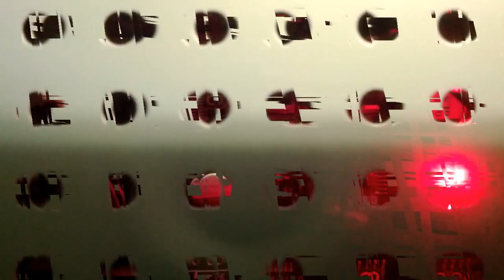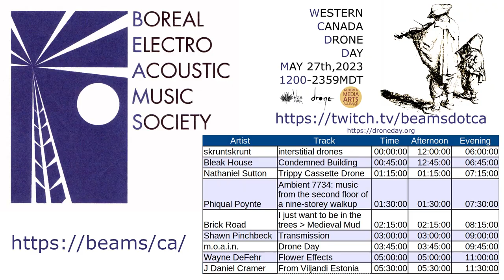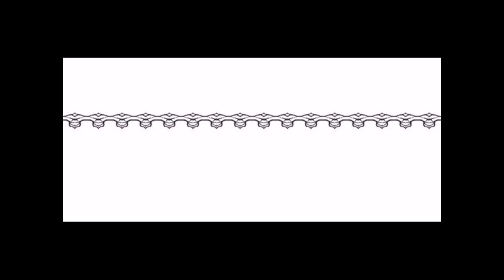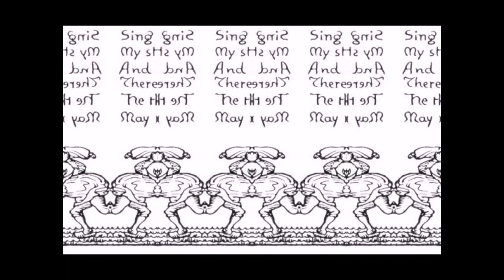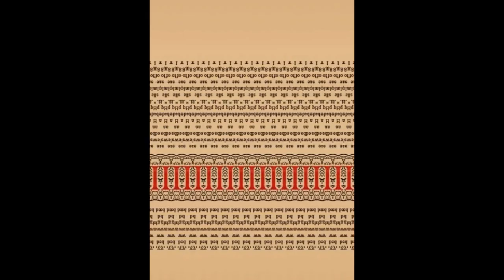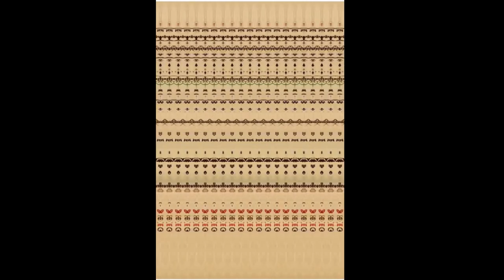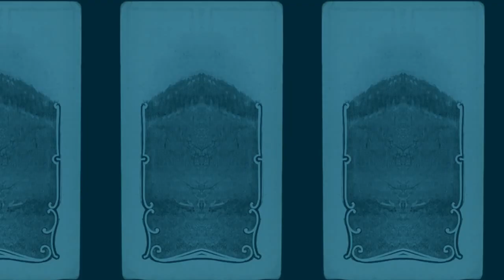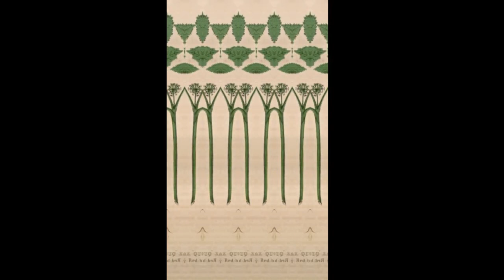BEAMS Presents Drone Day 2023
BEAMS Presents Drone Day 2023 WeirdCanada is promoting Drone Day. So is BEAMS.
May 27th 2023 12 noon to midnight mountain time.We will be hosting a virtual drone day on twitch or youtube. We'll be chatting along side the twitch stream all day :)Do you want to listen and chat?
Goto . Don't want to use twitch?

Artist  Track  Time
skruntskrunt  interstitial drones  00:00:00
Bleak House  Condemned Building  00:45:00
Nathaniel Sutton  Trippy Cassette Drone  01:15:00
Phiqual Poynte  Ambient 7734: music from the second floor of a nine-storey walkup  01:30:00
Brick Road  I just want to be in the trees : Medieval Mud  02:15:00
Shawn Pinchbeck  Transmission  03:00:00
m.o.a.i.n.  Drone Day  03:45:00
Wayne DeFehr  Flower Effects  05:00:00
J Daniel Cramer  From Viljandi Estonia  05:30:00